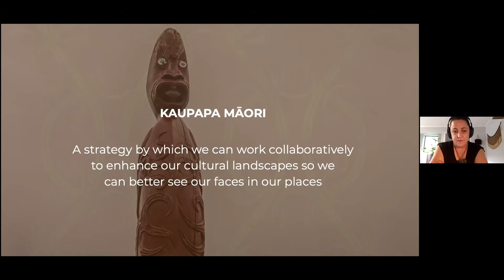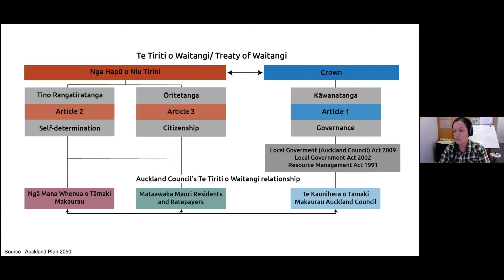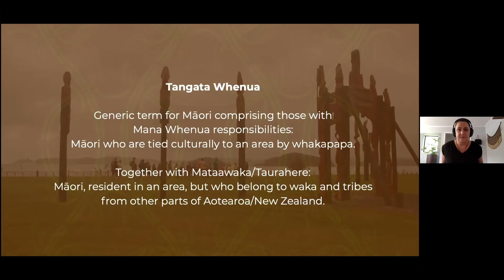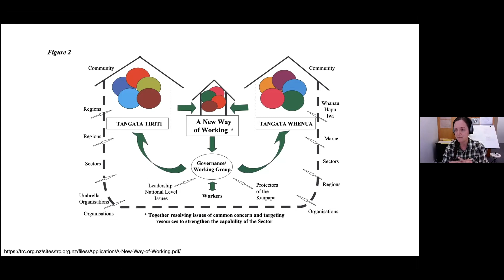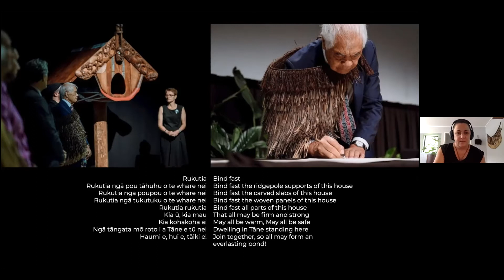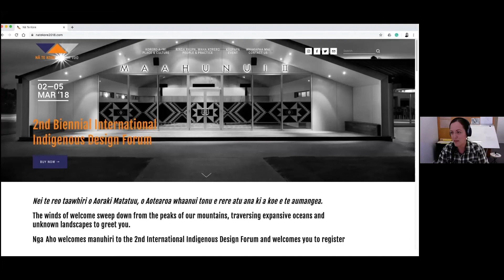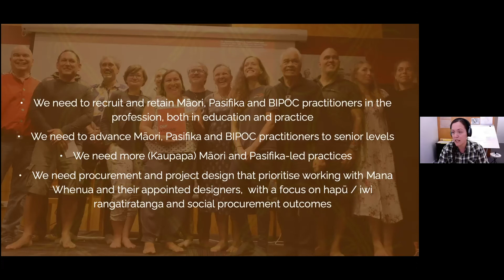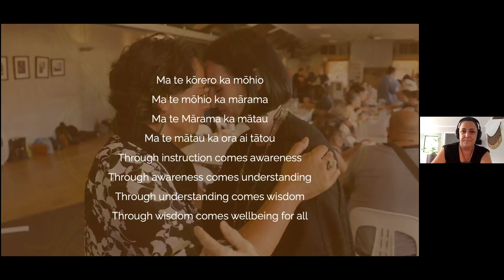Te Tiriti o Waitangi & Equity in Architecture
40:00 – The Smoke house's name should be "Skokomish Smokehouse", and Ngā Aho members were visiting there as guests of Daniel Glenn, of 7 Directions Architects.